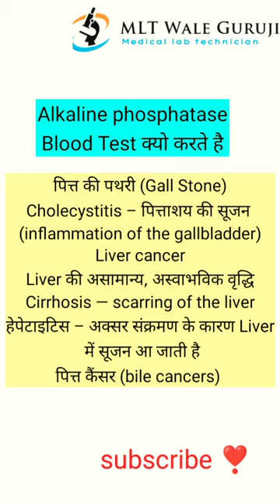Alkaline Phosphatase Blood Test (ALP) | Normal Range and symptoms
Hello guys welcome to the channel @MLTInsights so guys today I am discussing about the topic is Alkaline phosphatase blood test in Hindi
normal range and symptoms